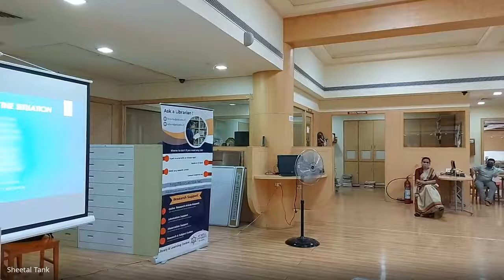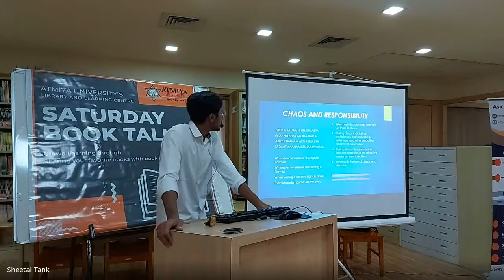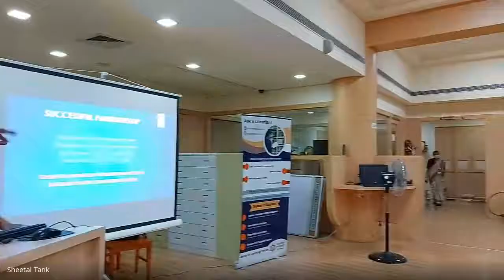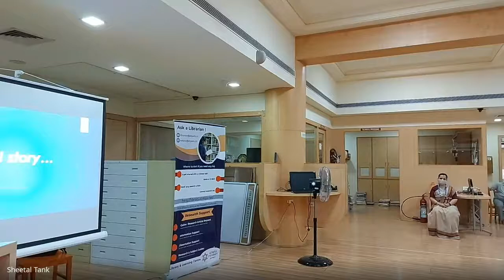Book Talk by Parimal Pandya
Book Talk on Inspiring and Responsible Teacher by G. Narayana published by Ahmedabad Management Association. Delivered by our student Parimal Pandya a student of 4th Sem Computer Engineering at Atmiya University. The Book Talk was hosted by Library and Learning Centre, Atmiya University.